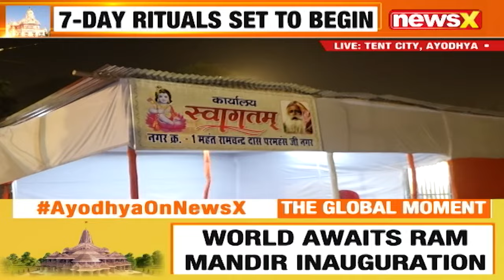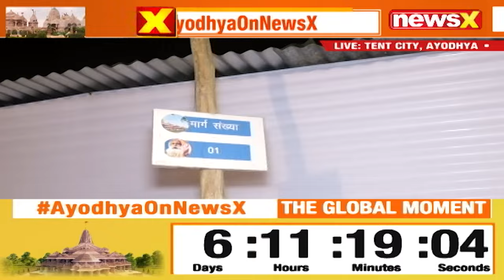Ayodhya Gears Up For Ram Mandir Consecration | Live From Tent City | NewsX